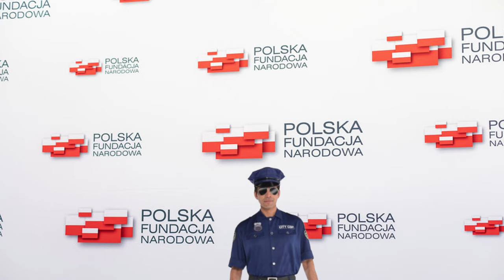POLSKA FUNDACJA NARODOWA TO MEM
Polska Fundacja Narodowa to niesamowicie ciekawa organizacja. Zajmuje się wszystkim i niczym, nie boi się konfrontacji z NIK-iem, ale co najważniejsze zmusza premiera do pingpongowych pojedynków. Zapraszamy do poznania tej cudownej organizacji razem z nami.

w filmie użyte zostały fragmenty filmu "Poland - the royal tour", oraz utwór "Monkey Island SE OST - LeChuck's Theme"